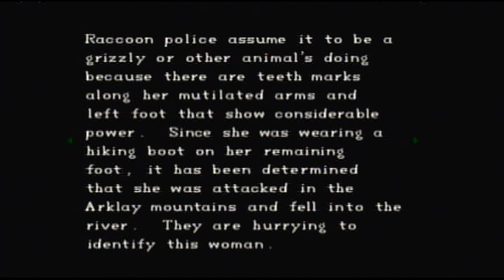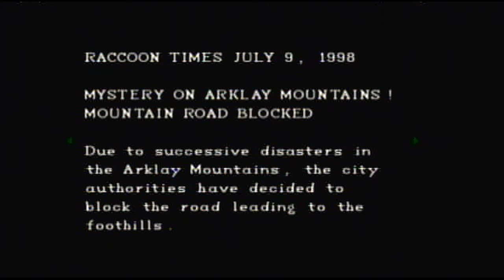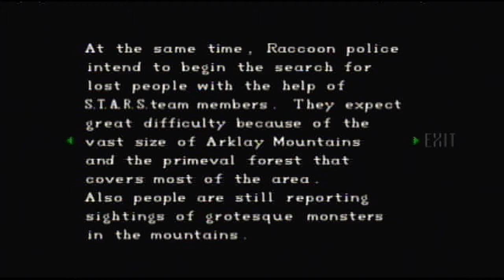Let's Play Resident Evil, Blind! [30]: Misinformation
We wouldn't even be here if that stupid reporter hadn't told people they should go up to the mansion if they're looking for "adventure".